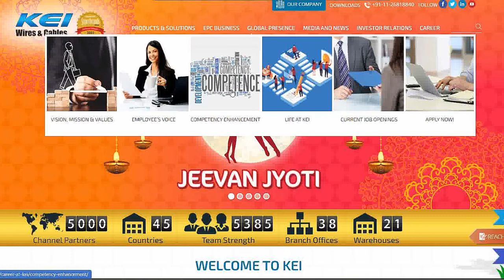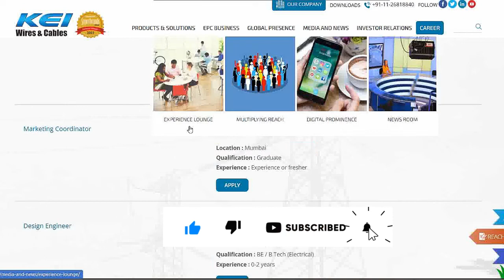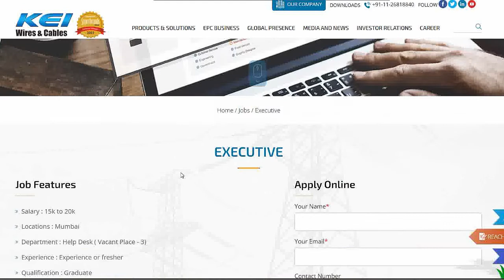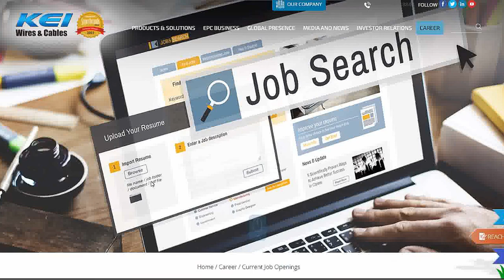KEI Industries jobs | Civil Engineering jobs | Mechanical jobs | Electrical engineering jobs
engineering mechanics
इंजीनियर
computer engineering
engineering physics
engineering status
gate academy
genetic engineering
engineer video
mechanical engineering jobs
transportation engineering
irrigation engineering
engineering thermodynamics